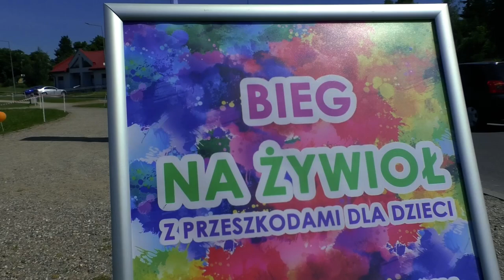Bieg na żywioł na Międzyrzeckich Jeziorkach